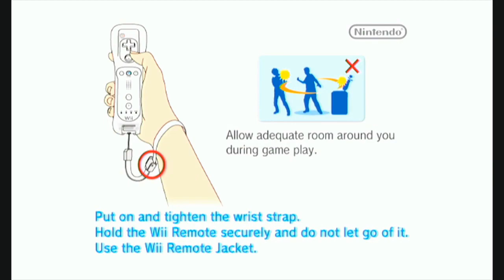Ep1: Sonic the Werehog | Sonic Unleashed Wii | Nintendo Wii Showcase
PREVIOUSLY STREAMED: September ‎4, ‎2019
I feel like I can bring an interesting perspective to this playthrough.  I am not typically a fan of Sonic the Hedgehog, and I am actually intrigued by the concept of him turning into a "werehog".

Blind playthrough, first time playing.